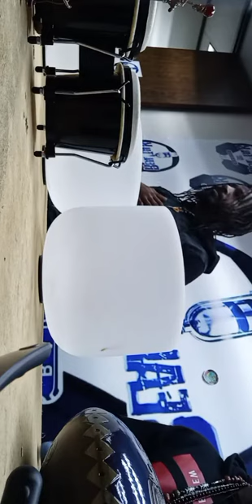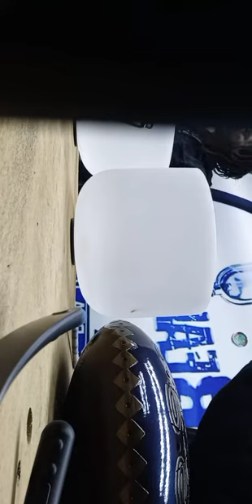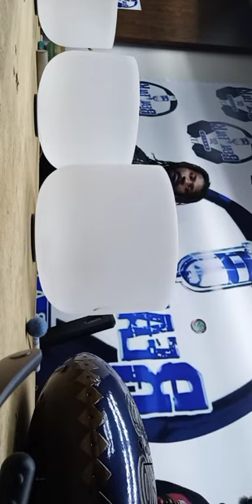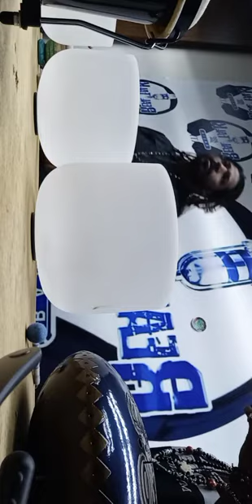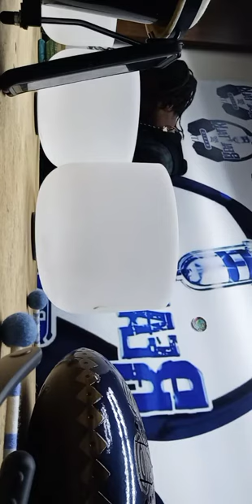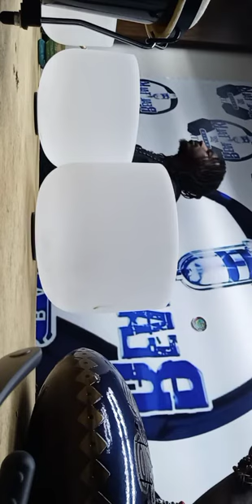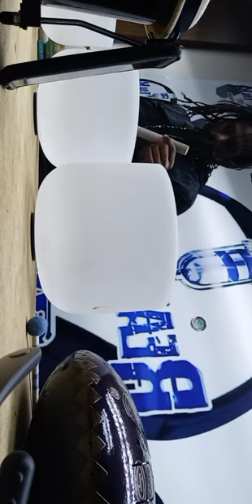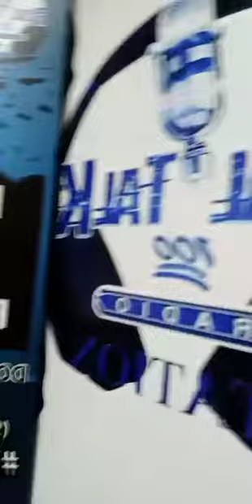Vibration Radio Houston Interview with @ChakraPhantoms IG